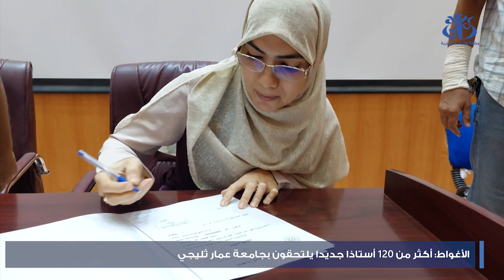الأغواط : أكثر من 120 أستاذا جديدا يلتحقون بجامعة عمار ثليجي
الأغواط (وأج) - التحق 123 أستاذا جديدا اليوم الأحد بجامعة  عمار ثليجي بالأغواط الذين تم توظيفهم في إطار تنفيذ التدابير التي أقرتها السلطات العمومية بخصوص توظيف حاملي شهادتي الماجستير و الدكتوراه .